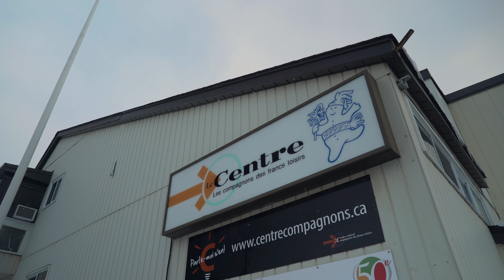Marc St-Georges - Prix Mérite franco-ontarien 2020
Monsieur Marc St-Georges, de l’école secondaire catholique Franco-Cité à Sturgeon Falls, récipiendaire du Mérite franco-ontarien pour son engagement syndical exceptionnel auprès des membres de l’AEFO dans les lieux de travail.